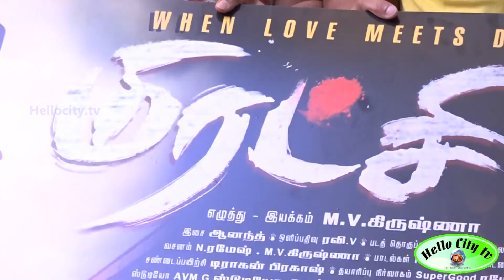Miratchi Audio Launch | Jiiva Funny Speech | Jithan Ramesh | Ena Saha | MV Krishna | HELLO CITY TV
Miratchi Audio launch | Jithan Ramesh |  Jiiva |  Ena Saha, Sai | Directed by MV Krishna